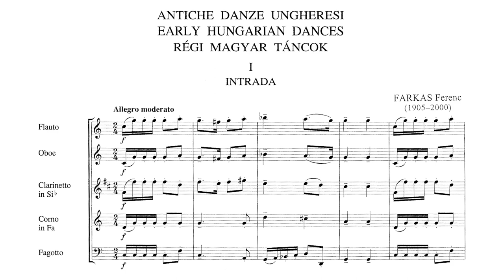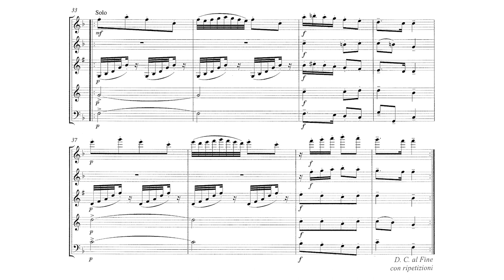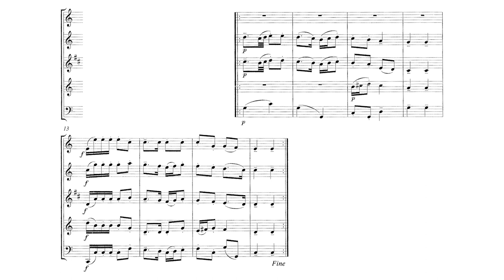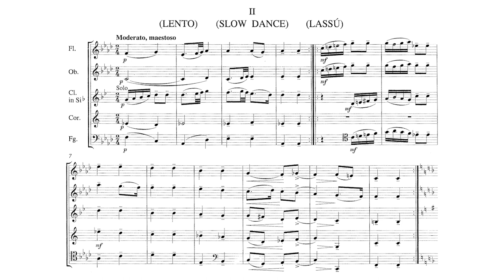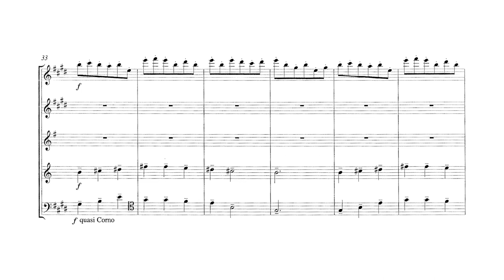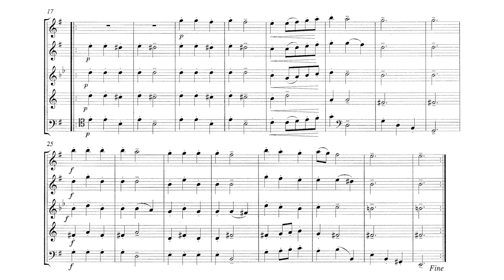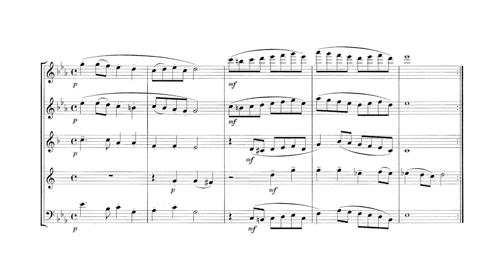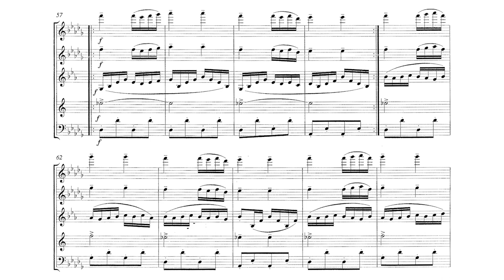[Score] Early Hungarian Dances from the 17th Century - Ferenc Farkas (for wind quintet)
Judy Dines, flute
Elizabeth Priestly Siffert, oboe
Thomas LeGrand, clarinet
Amanda Swain, bassoon
Nancy Goodearl, horn

0:00 I. Intrada
2:31 II. Lento; Slow Dance; Lassú
4:54 III. Danza Delle Scapole; Lapockás Tánc; Shoulder-Blade Dance
6:20 IV. Chorea
8:16 V. Saltarello; Leaping Dance; Ugrós